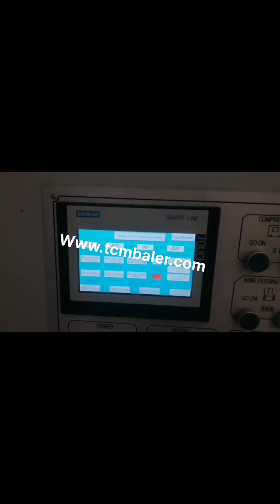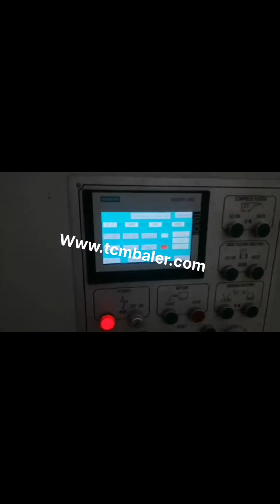cartoon baling press machine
Cartoon Press Machine Factory South Africa, Manufacturer and India, Cartoon Press Machine. Product Supply, Our factory produces all kinds of hydraulic machinery.hydraulic baling machine is a necessary product to improve labor efficiency, reduce labor intensity, save manpower, reduce storage and transportation during storage and transportation. Carton Press Machine Mexico, Carton Box Baling Press Swaziland, Carton is a widely used packing material which made of cardboard, Kraft or corrugated fiberboard. We can see it everywhere in our daily lives, such as milk box, express box, juice box, etc. Carton press machine is ideal for recycling all kinds of waste and used cartons. Hydraulic Baler Denmark, Hydraulic Baler for Cartoon Guinea, Bissau, Hydraulic Baler. We are a renowned name, which is engaged in offering a wide range of Hydraulic Baling Press For Waste Paper.These products offered by us are made utilizing superior grade raw material and innovative techniques in complete adherence with the international quality norms and standards. Hydraulic Carton Compress Baler Machine Australia, Cardboard Ukraine, Hydraulic Baler, Baler Machine, Cardboard Baler Machine manufacturer, supplier in China, offering Hydraulic Carton Compress Baler Machine, Cardboard Baling Press Machine, Chinese Factory Supply Double Drum Walk Behind Vibratory Road Roller, Small Mortar Spraying Plastering Machine and so on. cartoon baling machine pressing carton Vietnam, HYDRAULIC Syria, cartoon baling machine pressing carton,hydraulic baling barton press machine call +91, 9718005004, Whatsapp, Viber, , mail response time 1, 2 days, Home cartoon packing machine Switzerland, cartoon packing machine Portugal, Alibaba.com offers 667 cartoon packing machine products. About 11% of these are Packaging Line, 6% are Multi, Function Packaging Machines, and 21% are Other Packaging Machines. A wide variety of cartoon packing machine options are available to you, such as application. HydraulicCompressBaler Romania, Find Price Online Now Bulgaria, 2019, 12, 11Our HydraulicCompressBaler are sold well all over the world,if you have demands,contact us as soon as possible, Hydraulic Baling Press For Waste Paper Lithuania, Hydraulic Nigeria, Manufacturer of Hydraulic Baling Press For Waste Paper, Hydraulic Baling Press Machine, Hydraulic Baling Press Machine for Waste Paper 25 Ton, Hydraulic Baling Press Machine for Waste Paper 50 Ton and Hydraulic Single Box Baling Press Machine For Cardboard offered by Shree Rameshwar Engineering Works, Ahmedabad, Gujarat. baling machine Malaysia, hydraulic scrap baling press machine Serbia, WATCH 130 MORE VIDEOS OF BALING MACHINE CLICK THIS YOUTUBE ICON we upload video in every one week please visit this page time to time to watch new videos. enjoy our machine vidoes in thier natural world,we have showcase every type of baling pressmachine for every type of scrap to be pressed, Baling Press Machine manufacturer in new delhi india Niue, Italy, manufacturer of all type of hydraulic scrap baling press machine,automatic tie waste paper balers, single xl,double action,triple action baling press in vertical and horizontal type in india, in new delhi, scrap baling press machine Greece, cost Russian, cheap scrap baling press machine provide best option for small scrap business owner to by this product from us,this machine is very cost effective product Baler Manufacturer of Baling Press Machines Spain, Estonia, Find a complete range of baling press machine related accessories and waste recycling equipment here. Read More. Ningbo Sinobaler Machinery co., LTD. Sinobaler, a pioneer in the waste recycling market, and baler manufacturer, supplies industry, leading, cost, effective solutions to waste reduction. From small stand alone vertical presses to fully, Baler Cartoon Japan, Baler Cartoon Suppliers and New Zealand, garfield cartoon iron man cartoon funny christmas cartoons beautiful girl cartoon arabic cartoon bl cartoon x rated cartoon japanese cat cartoon h cartoon wings cartoon japanese h cartoon baby tv cartoons pendrive cartoon mask cartoon kids